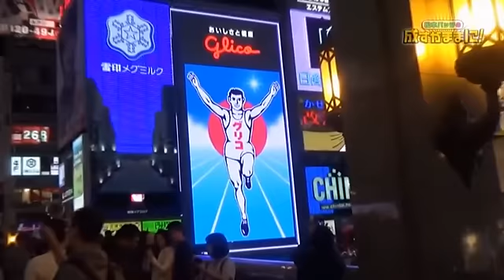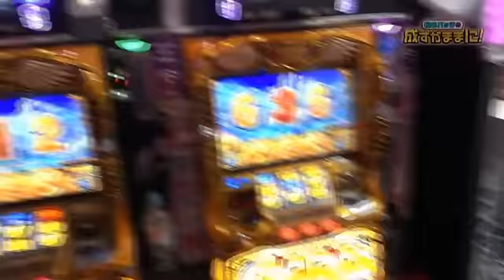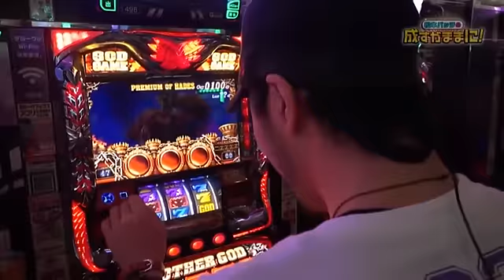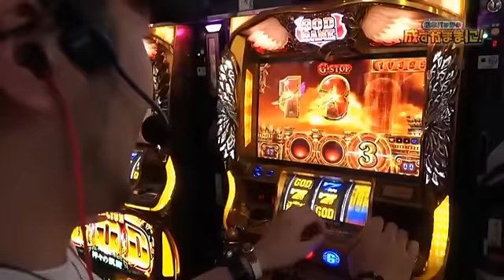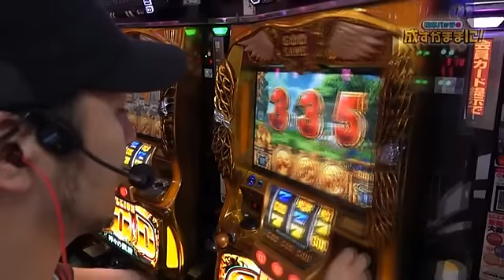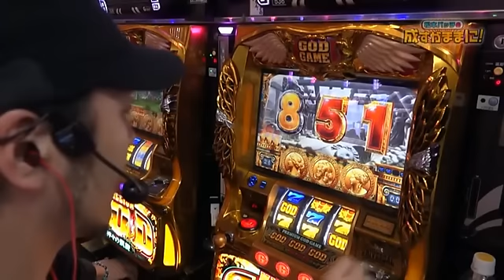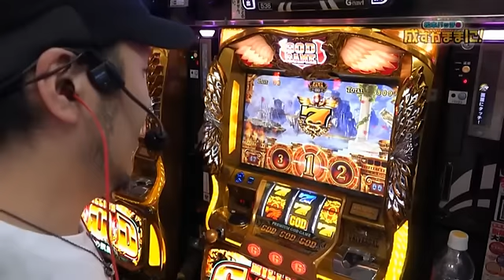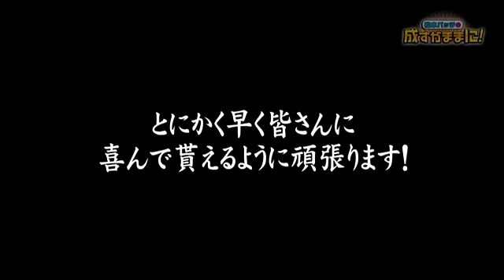【凱旋であと3000枚のプラス達成なるか!?】松本バッチの成すがままに！第31話《松本バッチ》ミリオンゴッド-神々の凱旋-［パチスロ・スロット］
トータル収支＋40000枚まで後3000枚！
 初の大阪実戦を勝利で飾り、ミッション達成そして成すままグッズプレゼントなるか!?
 本日実践する機種は『ミリオンゴッド-神々の凱旋-』。待ち受けるのは天国か地獄か!?

デルーサマックス西成本店 の店舗情報はコチラ

ミリオンゴッド-神々の凱旋- の機種情報はコチラ

シリーズ「松本バッチの成すがままに！」全エピソードはコチラ

鬼ディレクター「I」氏の無茶な要望にスロライター界の芸人枠「松本バッチ」が挑む！唯一無二の回胴エンターテイメント番組、始動！

松本バッチの成すがままに！全エピソードはコチラ